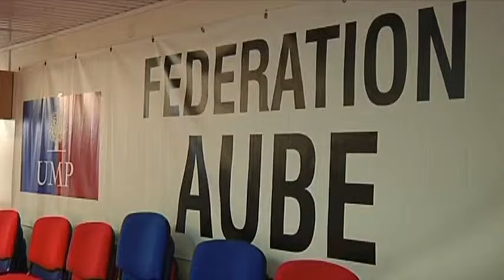Présidentielle: l'UMP fataliste mais confiante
Sites webs/blogs, copiez cette vidéo avec le bouton "Intégrer" !
 Malgré le bon score de Nicolas Sarkozy dans l'Aube, la défaite au niveau nationale laisse un goût amère au sein des militants UMP mais reste confiante pour les législatives